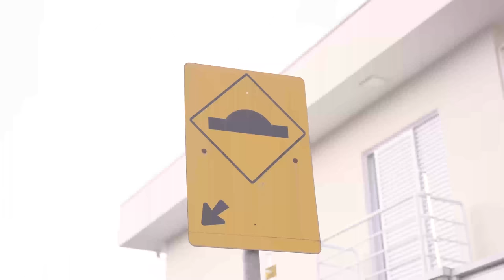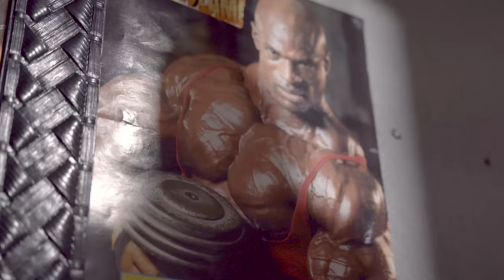MR. SAIZEN MANDOU A REAL *Quer ir para o PRO? Trabalha mais*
Dessa vez Donaire levou Leandro Peres ao encontro de MR. Saizen para uma avaliação inesperada, Leandro quer seu Pro Card para competir na liga profissional. Será que ele está com o físico preparado? Mr. Saizen avaliou e mandou a real: Quer ir para o PRO? Trabalha mais*